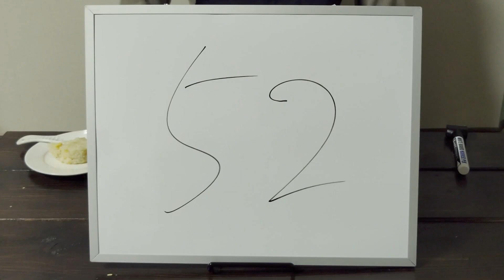丁半博打やっていくかい？さぁ！張った張った！丁方ないか！半方ないか！丁！半！コマ揃いました！勝負…！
昔こういうダジャレがあったなって。
龍が如くプレイしてたら思い出しました。